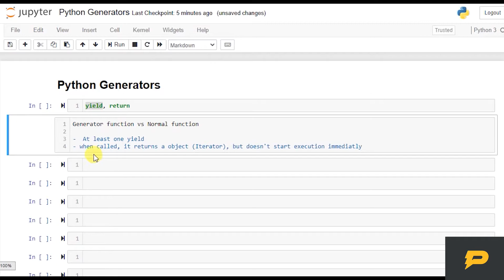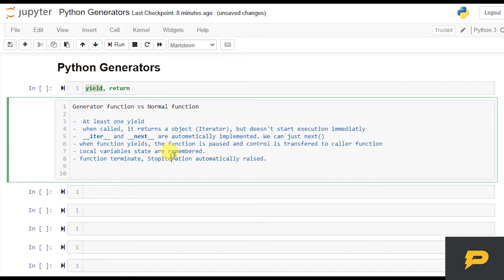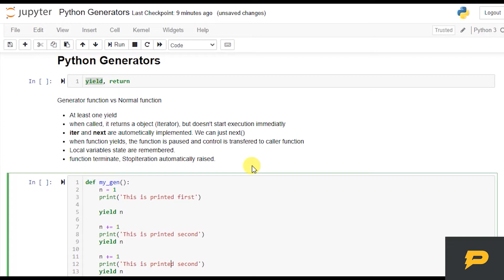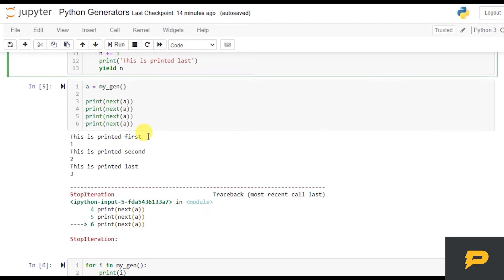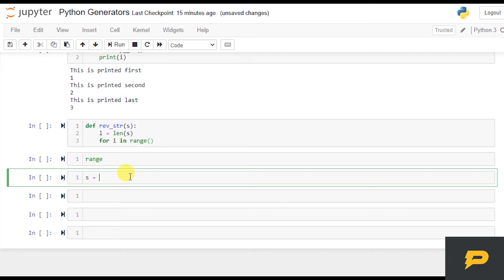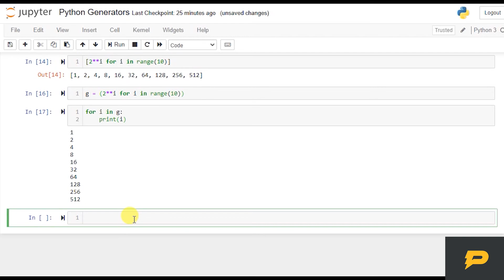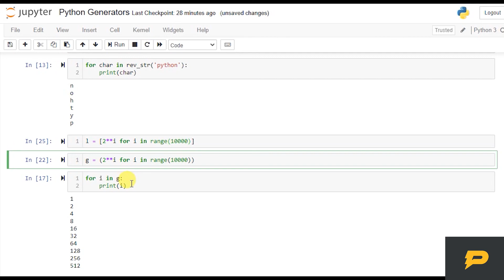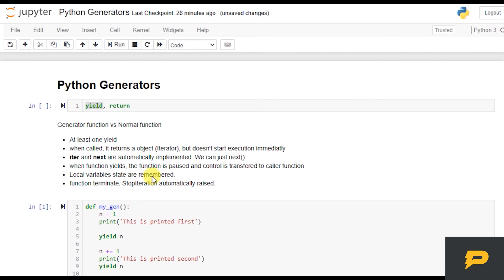Python - Generators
In this tutorial, you'll learn how to create iterations easily using Python generators, how it is different from iterators and normal functions, and why you should use it.